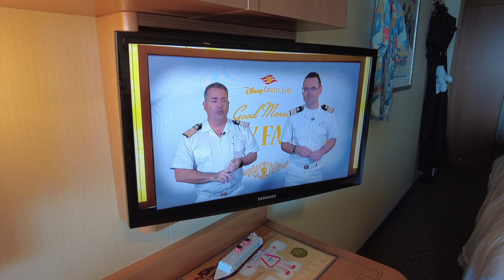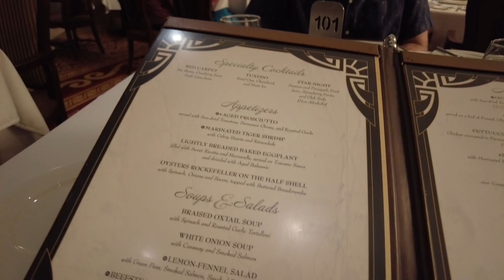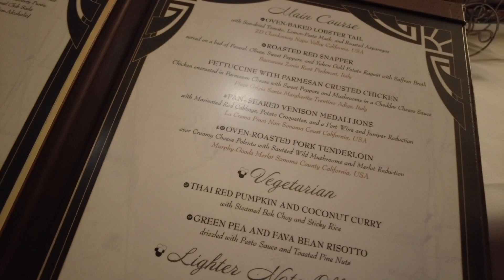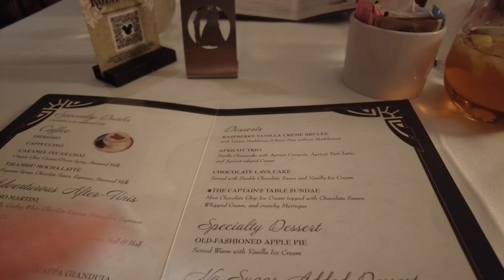Disney Fantasy Vlog Day 6 :Cast Away Cay Day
Hey Friends

Here is the long awaited Cast Away Cay Day!